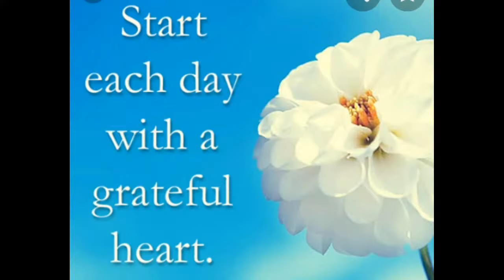AMPALAYA CON CARNE/ My Mom's Recipe Deleted by Alzheimer's